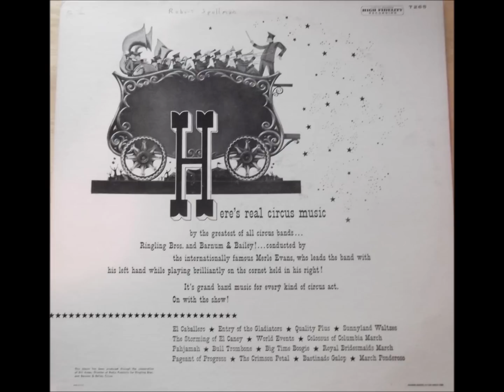Ringling Brothers Barnum & Bailey Circus Band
Entry of the Gladiators
conducted by
Merl Evans